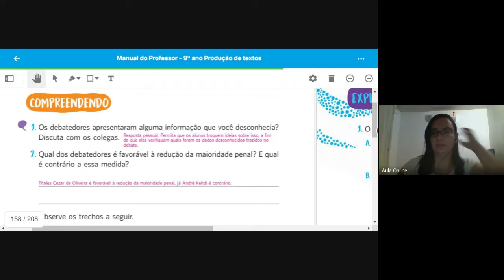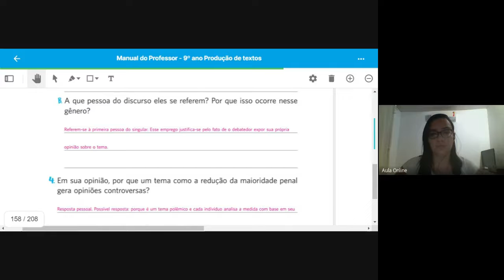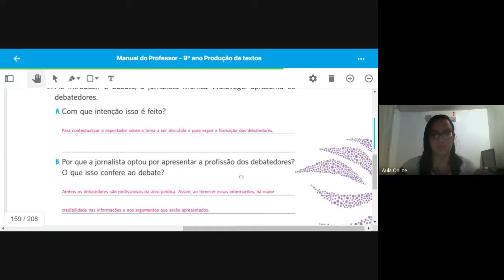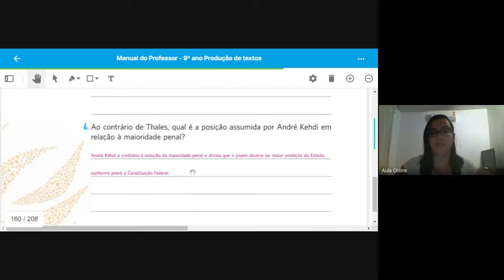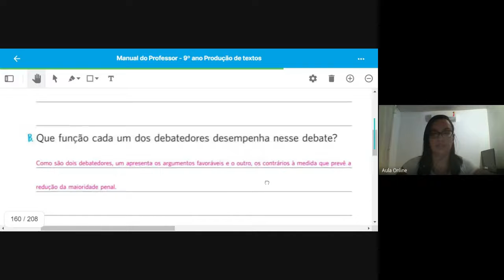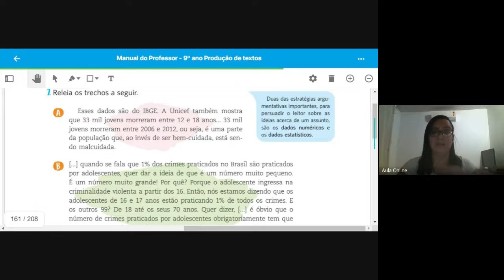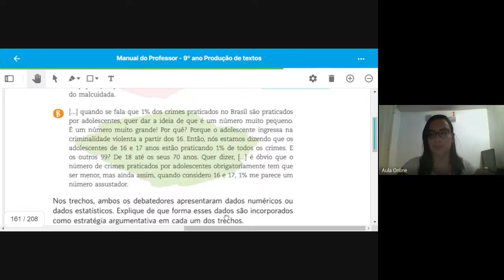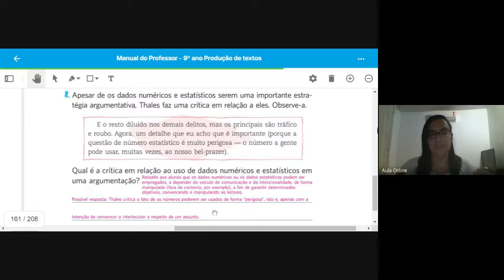AULA 33 RED 9ºANO